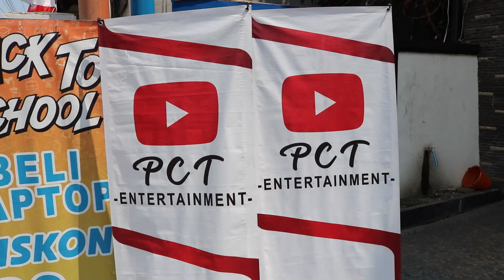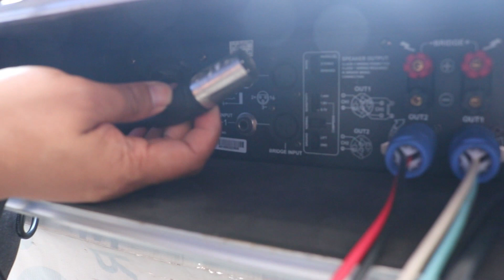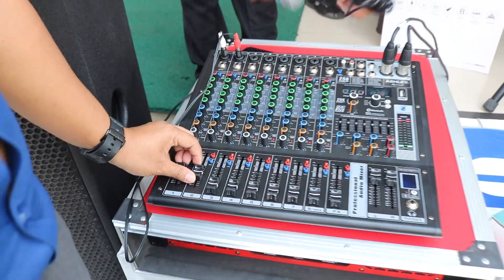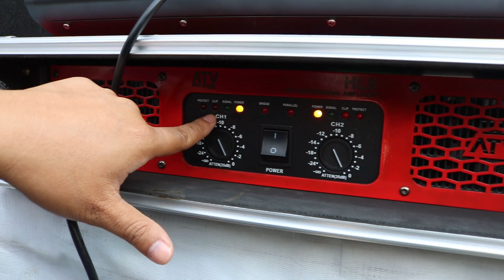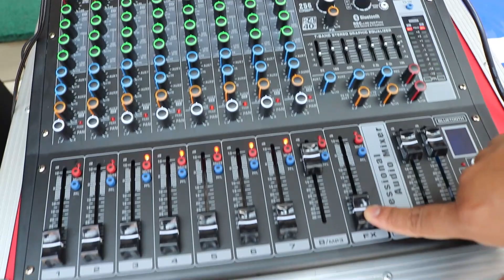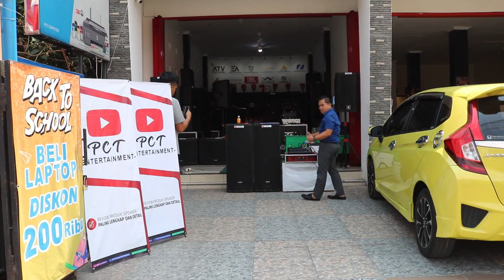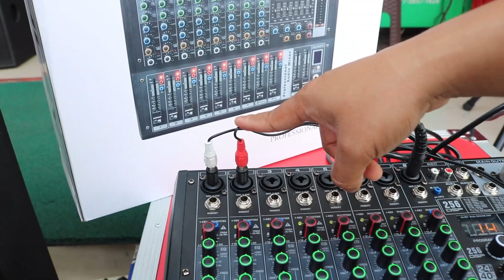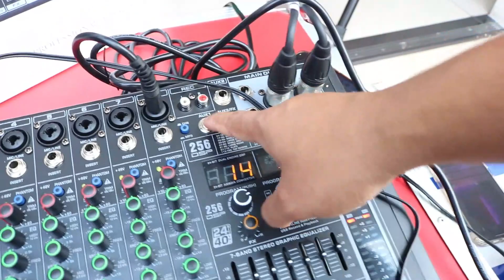Paket komplit Produk Range pasif 15inc Power ATV komplit mixer ashley kirim ke gresik